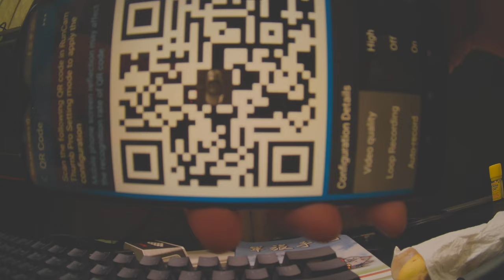Thumb Pro 4K QR code setting test raw video footage Runcam 19